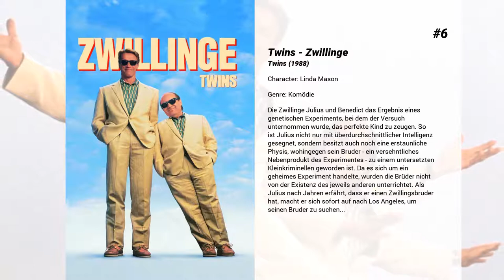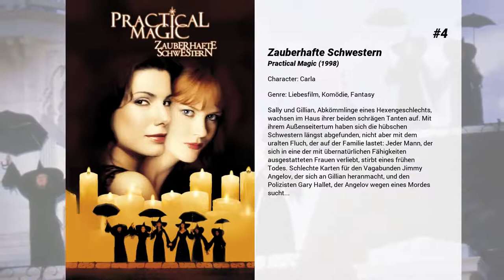Die besten Chloe Webb Filme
Liste über Die besten Chloe Webb Filme

10. Perfect Love Affair
Notlandung des Fluges New York - Sydney: Der prominente Sportreporter Mike Gambrill trifft die attraktive Sängerin Terry, diese mißtraut dem charmanten Frauenheld, und schlägt einen Test vor: ein Treffen auf dem Empire State Building - in drei Monaten! Ein grausamer Schicksalsschlag verhindert das Wiedersehen...

9. Der Chaoten-Cop
Jack Moony ist die Lachnummer der Polizei von Hollywood. Tölpelhaft, aber unerbittlich ballert sich der kleine Rassist von einem Strolch zum nächsten. Besonders hat’s Moony dabei auf den farbigen Anwalt aller Nutten und Zuhälter, Napoleon Stone abgesehen. Denn der hat, was Moony abgeht: Kohle, Klasse und jede Menge Frauen, zum Beispiel Moonys Ex-Freundin. Doch zuviel Rachsucht schadet nur. Mit Herzstillstand landet der Chaoten-Cop auf der Intensivstation. Eine neue Pumpe muß her. Der Mann, der sie spenden soll, wird soeben mausetot eingeliefert – es ist Napoleon Stone…

8. Alles aus Liebe - Call it Love
Maureen ist schwanger, und ihr unsteter Mann Eddie hat sich seit Tagen nicht blicken lassen. Nervös und einsam sucht sie die Nähe ihres Nachbarn, der ihr aber nach einigen Drinks Gewalt antut. Als Eddie zurückkehrt und davon erfährt, dreht er durch und wird seinerseits gewalttätig. Er wird zu 10 Jahren Haft in einer Nervenanstalt verurteilt. Als er seine Strafe abgessen hat, dringt er wieder in Maureens Leben ein, die mit einem neuen Mann, zwei weiteren Kindern und der Tochter von Eddie sesshaft geworden ist.

7. 20 Bucks - Geld stinkt nicht oder doch?
Zwanzig Dollar sind zwanzig Dollar. Für gewöhnlich. Doch dieser Geldschein geht durch ganz besondere Hände. '20 Bucks' macht Karriere: Er bringt die Pennerin Angeline (Linda Hunt) fast um den Verstand, vermasselt Sam (Brendan Fraser) die Hochzeit mit einer 20 Millionen-Dollar-Erbin, hilft reichen Ladies beim Koksen. Schließlich landet er als blutverschmiertes Beweisstück bei der Polizei. Und schon geht's auf den nächsten Abenteuertrip...

6. Twins - Zwillinge
Die Zwillinge Julius und Benedict das Ergebnis eines genetischen Experiments, bei dem der Versuch unternommen wurde, das perfekte Kind zu zeugen. So ist Julius nicht nur mit überdurchschnittlicher Intelligenz gesegnet, sondern besitzt auch noch eine erstaunliche Physis, wohingegen sein Bruder - ein versehntliches Nebenprodukt des Experimentes - zu einem untersetzten Kleinkriminellen geworden ist. Da es sich um ein geheimes Experiment handelte, wurden die Brüder nicht von der Existenz des jeweils anderen unterrichtet. Als Julius nach Jahren erfährt, dass er einen Zwillingsbruder hat, macht er sich sofort auf nach Los Angeles, um seinen Bruder zu suchen...

5. Ghostbusters II
Die Ghostbusters sind wieder in Action! Diesmal haben gleich zwei Spukgestalten aus dem Reich des Übersinnlichen New York den Kampf angesagt. Zum einen der Geist des bösen Karpatenfürsten Vigo, der unbedingt in Gestalt eines Babys wieder auf die Welt kommen möchte. Zum anderen dieser rosarote Schleim, der am liebsten die ganze Stadt mit seinen "bad vibrations" überziehen würde. Das schreit geradezu nach den Doktoren Venkman, Stantz und Spengler, den Spezialisten für Unglaubliches. Schade nur, dass den Geisterjägern nach ihrem letzten Chaos-Auftritt das Geisterjagen strengstens untersagt wurde. Zum Glück jedoch sind die Ghostbusters die letzten, die sich an derlei unsinnige Vorschriften halten.

4. Zauberhafte Schwestern
Sally und Gillian, Abkömmlinge eines Hexengeschlechts, wachsen im Haus ihrer beiden schrägen Tanten auf. Mit ihrem Außenseitertum haben sich die hübschen Schwestern längst abgefunden, nicht aber mit dem uralten Fluch, der auf der Familie lastet: Jeder Mann, der sich in eine der mit übernatürlichen Fähigkeiten ausgestatteten Frauen verliebt, stirbt eines frühen Todes. Schlechte Karten für den Vagabunden Jimmy Angelov, der sich an Gillian heranmacht, und den Polizisten Gary Hallet, der Angelov wegen eines Mordes sucht...

3. Vier himmlische Freunde
Ein Bus verunglückt. Die Seelen der vier Insassen gehen auf ein Baby über, das in diesem Moment geboren wird. Die für andere unsichtbaren Geister werden zum Problem, als der Junge für emotional unstabil erachtet wird. Also werden sie für ihn unsichtbar. Jahre später erfahren sie, dass der Junge ihnen hätte helfen sollen, ihre großen Träume zu erfüllen. Nun wird ihre Zeit knapp, bevor sie in den Himmel abberufen werden, und der Junge hat sich zum egozentrischen Yuppie entwickelt...

2. Sid und Nancy
Die mörderische Liebesgeschichte zwischen dem todessüchtigen Groupie Nancy Spungen und Sid Vicious, dem Bassisten der legendären Sex Pistols. Die Chronologie einer zerstörerischen...